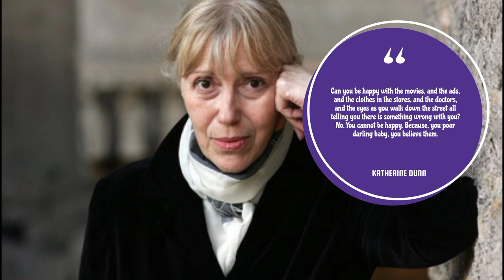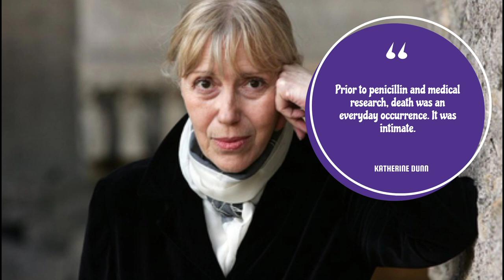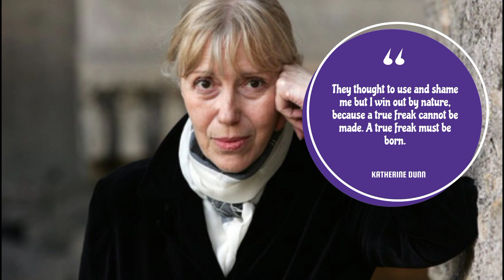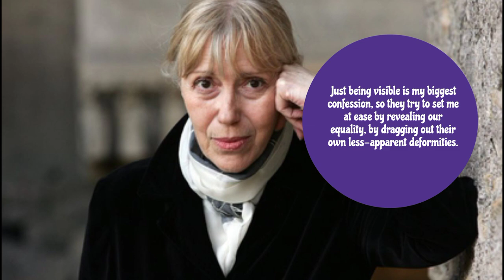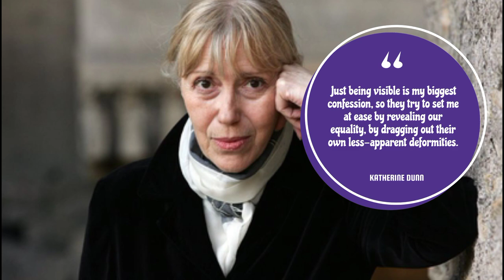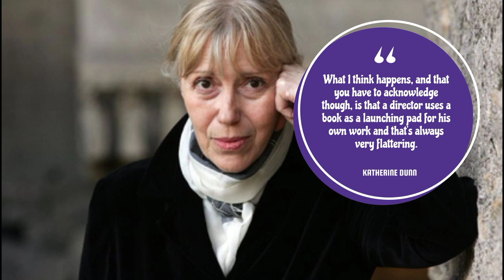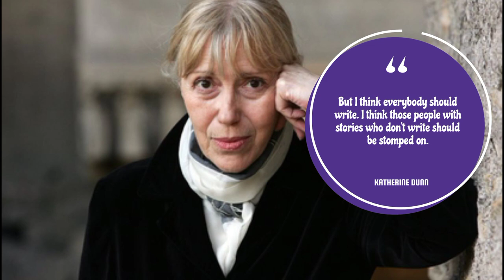Best Quotes * KATHERINE DUNN *|| YOU NEED OTHER PEOPLE'S JUDGMENT!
@abigailquotes bestquotes, best, famousquotes, inspirationquotes, inspiration, lifequotes, life, sucessquotes, sucesslife, simplequotes, motivation, quotes, shorts, short, katherinedunn,
dunn